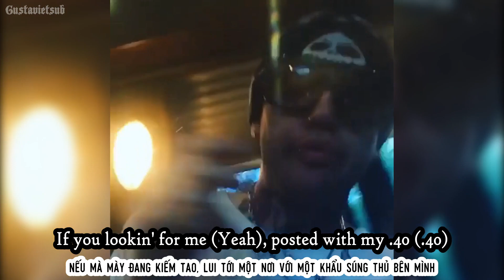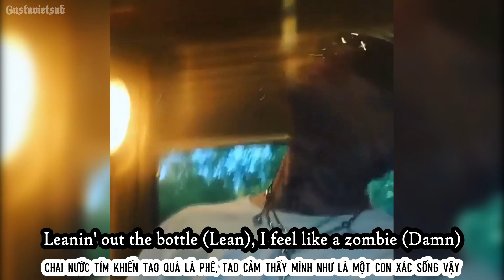[Lyrics + Vietsub] ☆LiL PEEP☆ - cocaine shawty (ONLY PEEP / Extended )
[Verse]
Cocaine shawty, lookin' at me naughty (Yeah)
Met her at the party (Yeah), now she all up on me (Damn)
If you lookin' for me (Yeah), posted with my .40 (.40)
Cocaine shawty (Yeah), touchin' on your body (Shh)
Pull up in a 'Rari (Skrt), tell my ex, "I'm sorry" (Sor')
She cannot afford me (Nah), shoutout to my mommy (Mom)
Pull up with the Tommy (Tom'), my bitch in Abercrombie ('cromb)
Leanin' out the bottle (Lean), I feel like a zombie (Damn)
Cocaine shawty (Sha'), lookin' at me naughty (Nau')
Met her at the party (Par'), now she all up on me (Yeah)
If you lookin' for me (For), posted with my .40 (40)
Cocaine shawty (Shawty), touchin' on your body (Shh)
Pull up in a 'Rari (Yeah), tell my ex, "I'm sorry" (Yeah)
Leanin' out the bottle (Damn), I feel like a zombie